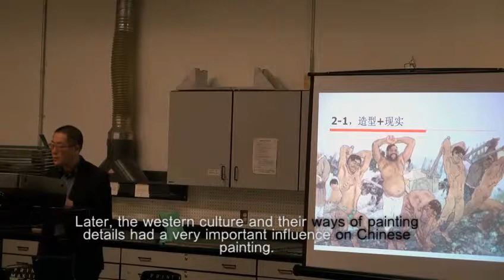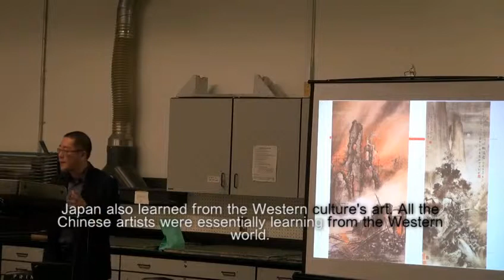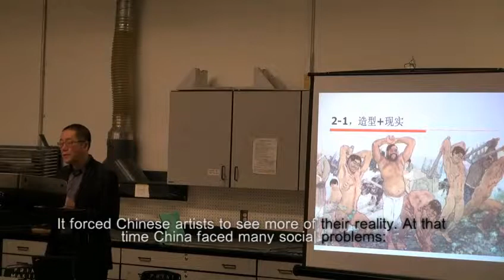Chinese Art Lecture at William Paterson University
From the Lecture and Presentation, "Tradition & Contemporary: The Evolution of Chinese Ink Painting" by Dr. Huangsheng Wang

From Wednesday, 2:30 - 4:30 PM, October 9th, 2013

For more information about this event, or about the Center for Chinese Art, please call the Center at or email .